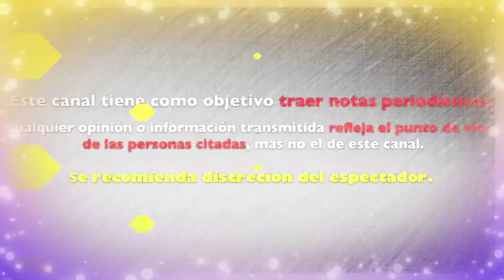CRISS ANGEL olvida a BELINDA REGRESA con su FAMILIA y PR3SUME su AM0R en R3D3S S0CIALES